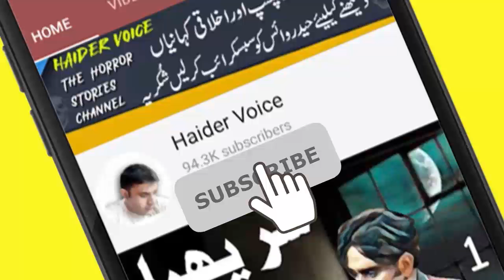Raaz || Story Of A Hidden Secret || Episode 14 Last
Mic Used: A4Tech M-10
Channel Owner: S. Haider